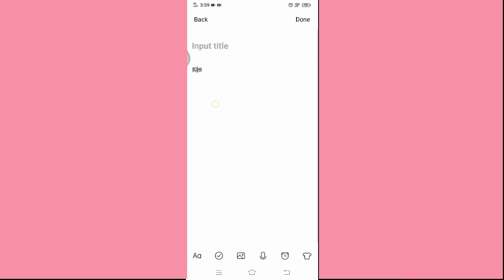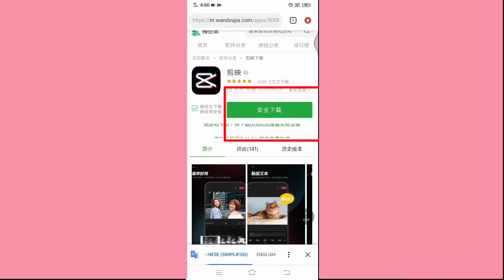HOW TO DOWNLOAD 剪映 CHINESE APP IN ANDROID (easy tutoriaI)